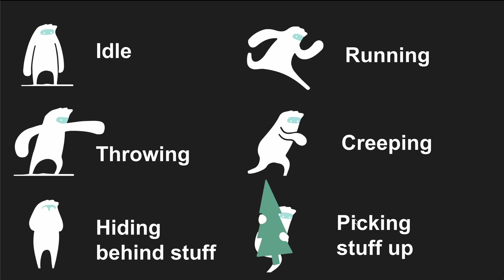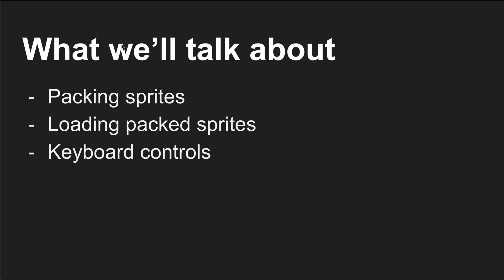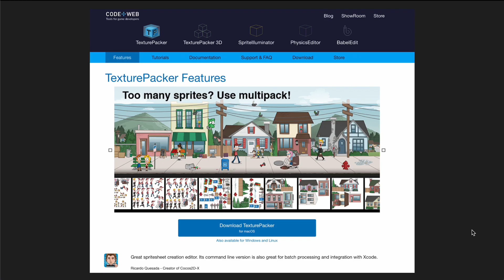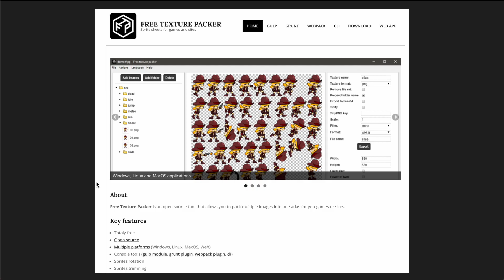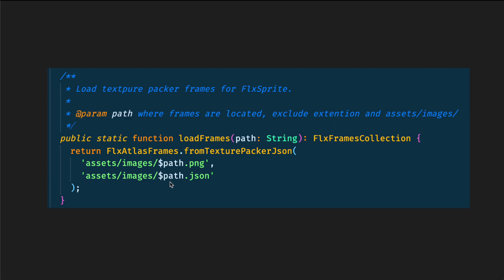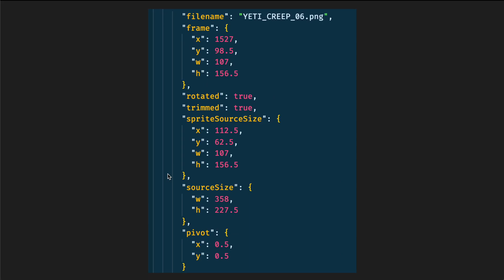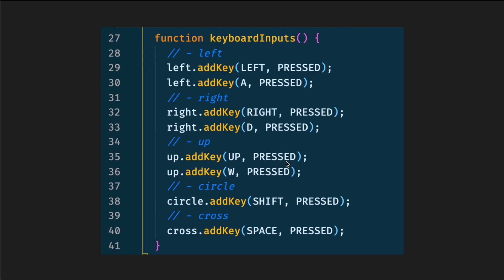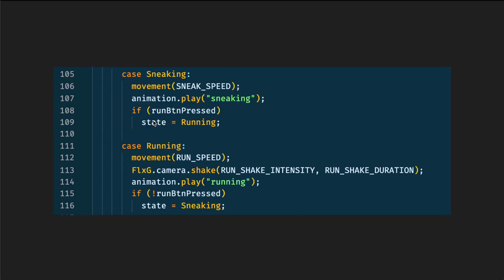Sprite packing & player movement in Haxeflixel | 2D Stealth indie game devlog #3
In this video, I talk about the steps I took to load in sprites for the character and animate them based on the keyboard inputs. Hope you learn something new from this.